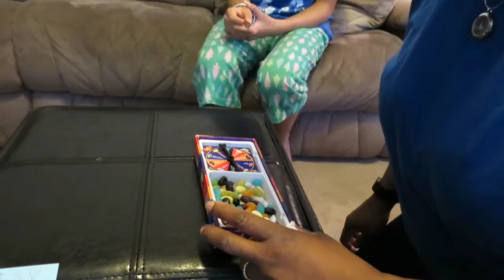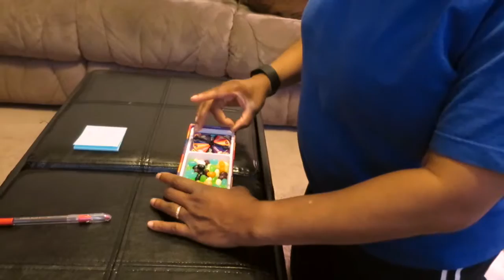Bean Boozled-Plus a Giveaway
The family plays bean boozed from Jelly Belly. Some laughs and gagging ensues. Watch the complete video on how one person can win their own game.